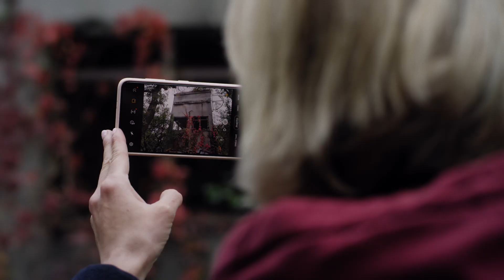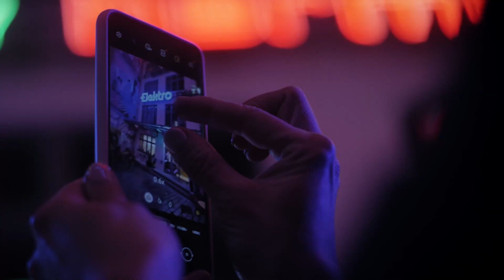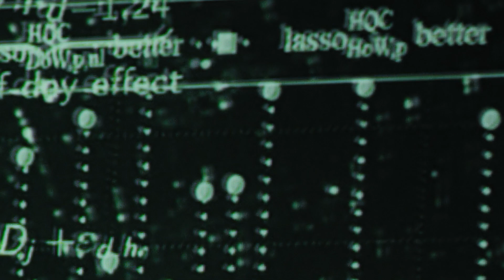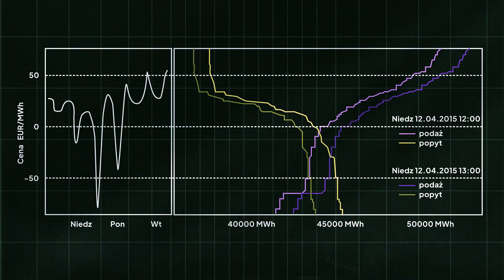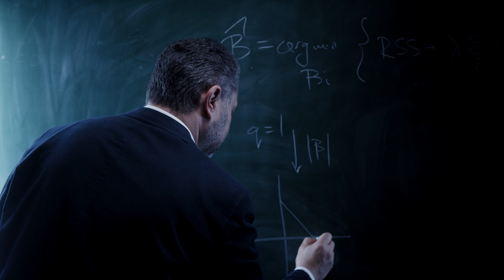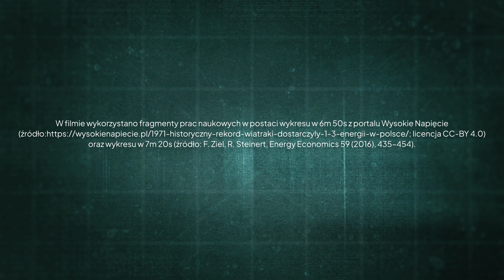2. Lepsze życie w mieście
Transport, środowisko, infrastruktura, edukacja, styl życia, ekonomia – każda z tych dziedzin w szybkim tempie zmienia się na naszych oczach. Dzięki naukowcom mogą to być zmiany na lepsze. Czy da się przewidzieć przyszłość? Nie – ale można ją z dużym prawdopodobieństwem prognozować. I dzięki temu przygotować się na to, co będzie ze sobą niosła.